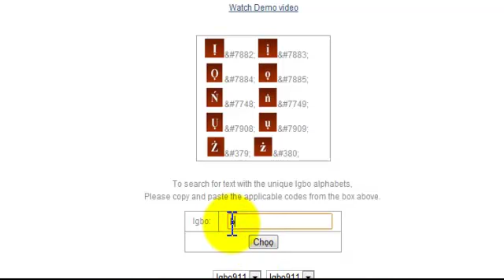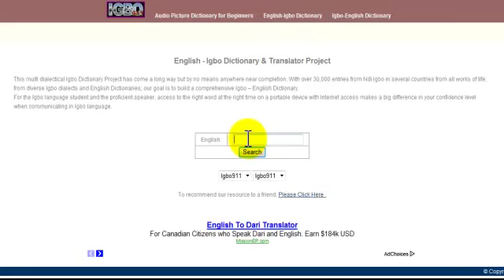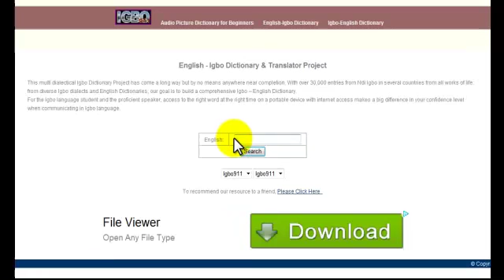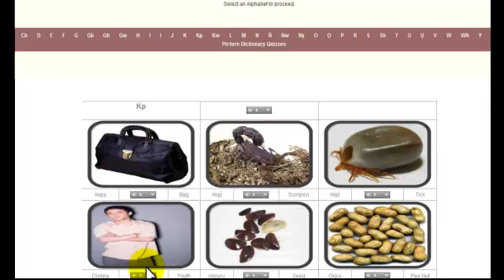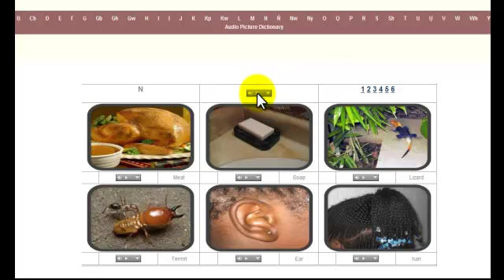Igbo Dictionary by IGBO911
Searchable igbo Dictionary